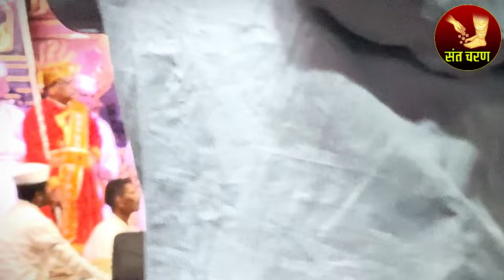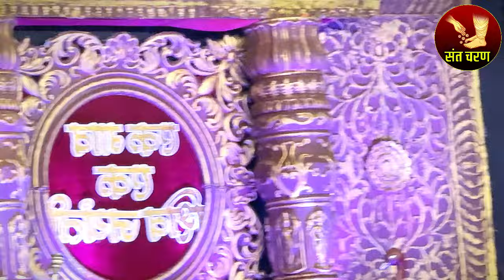बीड येथील संपूर्ण कॉमेडी कीर्तन | इंदूरीकर महाराज कॉमेडी कीर्तन | nivrutti maharaj new kirtan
हा व्हिडिओ संत चरण या मराठी किर्तनाच्या चॅनलवरून प्रदर्शित केला आहे. आपल्या दर्शकांसाठी ह्या व्हिडिओमध्ये [किर्तनाच्या गायक/गायिका किंवा संगणकाची माहिती] द्वारे [किर्तनाचे विषय] किर्तनाच्या आनंदात रंग देण्यात आले आहे.

या व्हिडिओत, आपल्याला [किर्तनाच्या गीताच्या नाव] किंवा [संगीताच्या वादक/संगणकाची माहिती] द्वारे [किर्तनाचे विषय] च्या दिव्य संगीताच्या विश्वात सामील होऊ शकता.

ह्या व्हिडिओच्या माध्यमातून, आपल्या दिव्य संगीताच्या सदैवच्या आनंदाला भोगायला संघर्षी आहे.

हे व्हिडिओ आवश्यकतेच्या अत्यंत आणि आनंदप्रद अवसराची एक दर्जा आहे आणि आपल्या संगीताच्या जीवनात नवीन सांगीतिक दिशेने सापडलेल्या आहे. हे व्हिडिओ पाहिल्यानंतर, कृपया लाइक करा, शेअर करा, आणि आपल्या मित्रांना सुचवा, जिससे की आपल्या सोबतीला आपल्या संगीताच्या सौख्याच्या अनुभवाची अनुमती मिळाली पाहिजे."